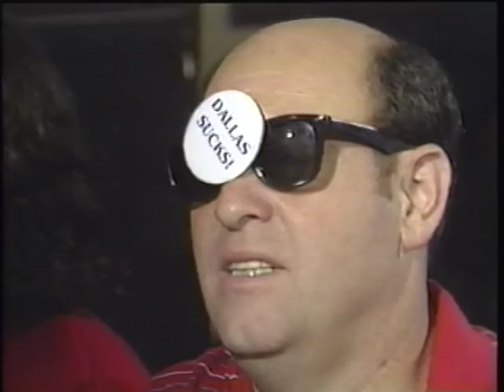Pete Wysocki & George Starke at Champions Sports Bar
Pete Wysocki, George Starke, Tony Kornheiser, Don Geronimo with Rich Milot on Redskins Saturday Night, during Dallas Week, at Champions Sports Bar Washington DC, c1995